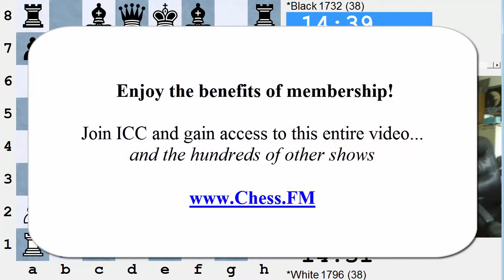NM Heisman's "Improve Your Chess" at Chessclub.com - 2016-09-17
In a relatively quick time-control game, White secures a normal opening advantage but makes a mistake on move 14 that gives Black good play. An uneven tussle ensues, with Black missing chances to sacrifice the exchange. Both sides make understandable inaccuracies, but White is on the defensive. Finally on move 22 White misses the best defense and Black finds the crushing refutation. Faced with loss of material, White tries a desperate sacrifice, but when Black defends, White is left in a lost position and resigns.